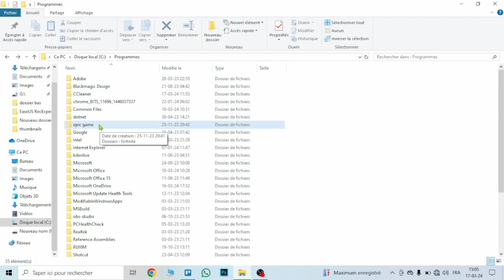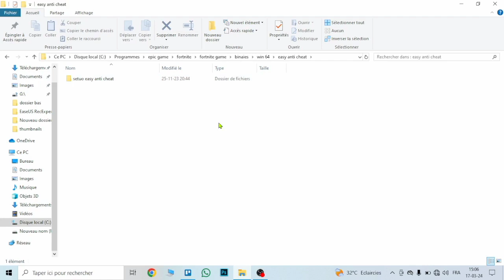Easy Anti Cheat n’est pas installé Fortnite